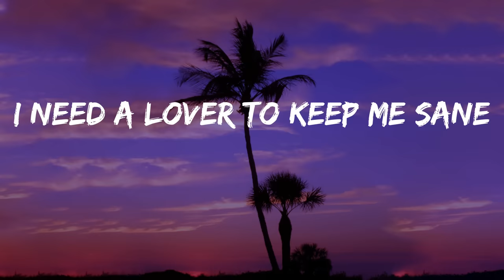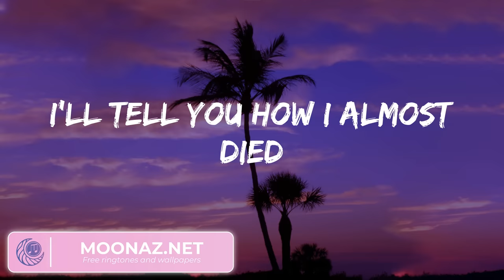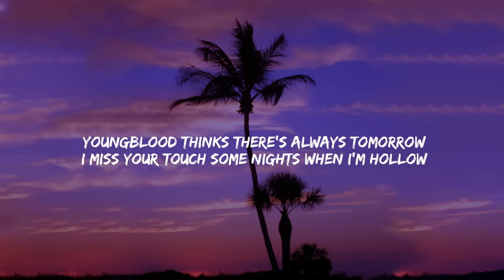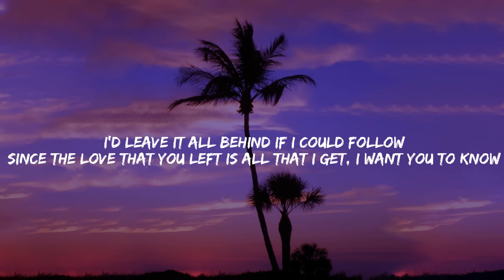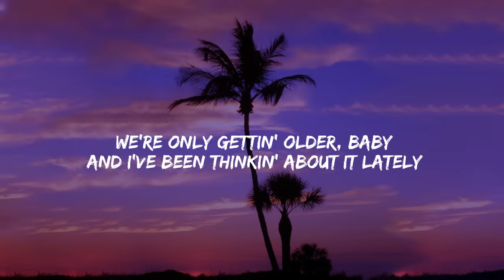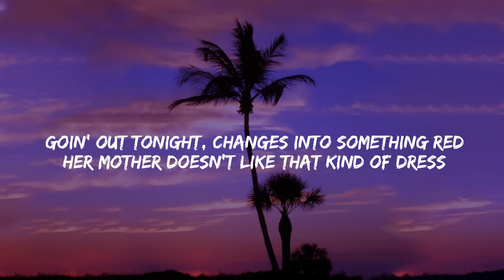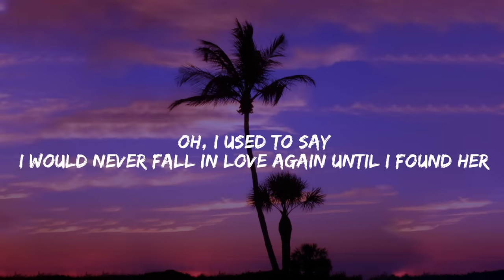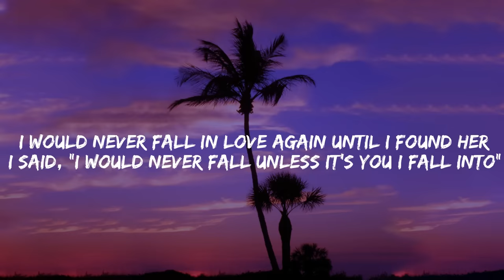Angel Baby - Troye Sivan (Lyrics) Justin Bieber, One Direction, Stephen Sanchez